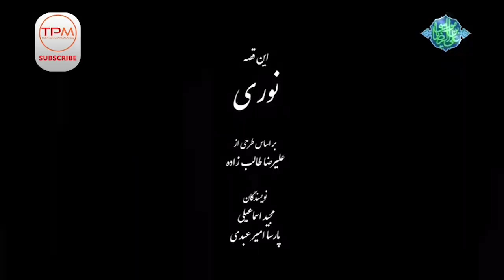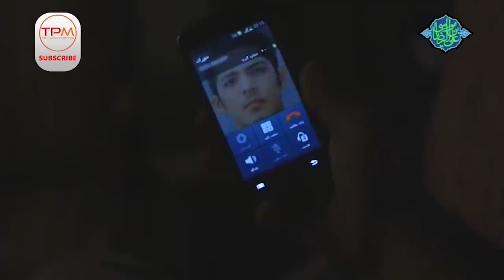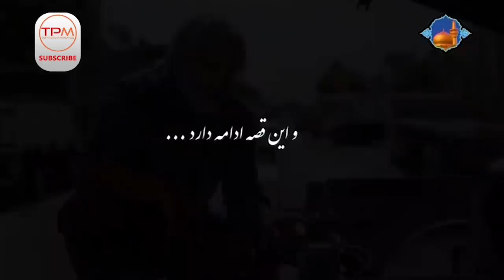سریال ایرانی چرخ فلک قسمت شانزدهم | Charkhefalak Iranian Series E 16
👇👇 تمام قسمت های سریال ایرانی چرخ فلک

نظرتون در مورد این قسمت سریال ایرانی "چرخ فلک" چی بود؟  برامون توی کامنت بنویسین تا با هم در موردش حرف بزنیم 😊
Write your comments about "Charkhe Falak" Serial Irani ✍

سریال ایرانی چرخ فلک به کارگردانی عزیزالله حمیدنژاد، بهرام عظیم‌پور و احسان عبدی‌پور و تهیه‌کنندگی مجید مولایی است. این سریال ایرانی محصول شبکه یک سیما است و علیرضا طالب‌زاده فیلمنامه آنرا نوشته است.

 در زیر خلاصه داستان این سریال ایرانی آمده است:
موضوع اصلی این سریال ایرانی یک مفهوم اخلاقی است که در هر یک از داستان‌ها این موضوع تکرار می‌شود و بیشتر بازیگران در ابتدای هر قصه آدم فرعی هستند که در قصه بعدی این سریال ایرانی به بازیگر اصلی بدل می‌شوند.

در مورد موسیقی متن این سریال ایرانی خوب است بدانید که آهنگسازی اپیزودهای ساخته شده توسط عزیزالله حمیدنژاد را  به عهده داشته و ساخت موسیقی اپیزودهای  کارگردانی شده توسط بهرام عظیم‌پور و احسان عبدی‌پور را پیمان خازنی انجام داده‌است و همچنین سالار عقیلی، یکی از بهترین خواننده های ایرانی، تیتراژ این سریال ایرانی را خوانده است.

بازیگران مطرح این سریال ایرانی را امیرآقایی ، میلاد کی‌مرام ، لیلا اوتادی ، اندیشه فولادوند ، شبنم مقدمی و لیندا کیانی تشکیل می‌دهند.
"اطلاعات کلی سریال ایرانی جدید چرخ فلک"

کارگردان : 🎬  عزیزالله حمیدنژاد
 ژانر : اجتماعی
سال تولید: 1395
"بازیگران سریال ایرانی جدید چرخ فلک"
آشا محرابی: باران
حمیدرضا آذرنگ : نوری
مجید نوروزی : پسر نوری
فرانک تمنایی : دختر بزرگ نوری
زهره نعیمی : دختر کوچک نوری
فاطمه شکری
روح الله کمانی : داماد نوری
َSerial Irani Charkhefalak Episode 16
Charkhefalak is the name of this new Iranian series (Serial Irani in Persian), directed by Azizollah Hamidnezhad.

Main actors of Serial Irani Charkhefalak
Asha Mehrabi
Hamidreza Azarang
Amir Aghaei
Leila Otadi
Milad Keymaram
Andisheh Fouladvand
Shabnam Moghadami
Linda Kiani

General data of َSerial Serial Irani Charkhefalak

The Genre of this Persian series is Social.
The main theme of this Iranian series is a moral concept that is repeated in each story, with most of the actors at the beginning of each story being the minor characters who become the main cast in the next episode.